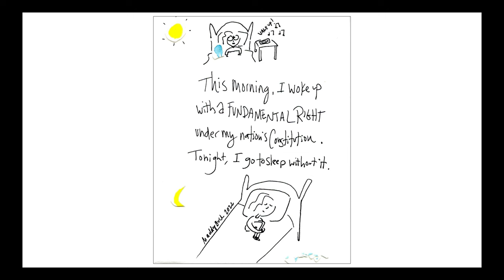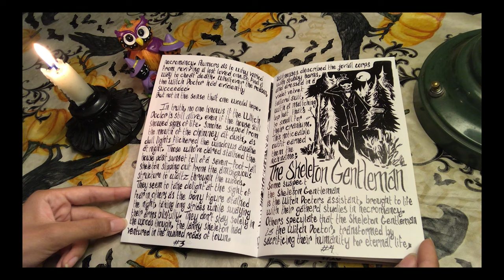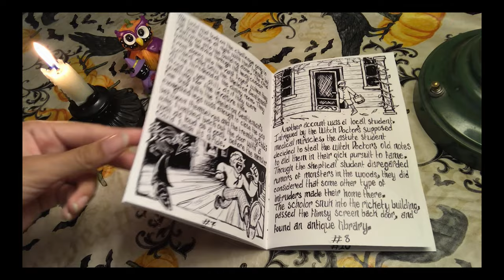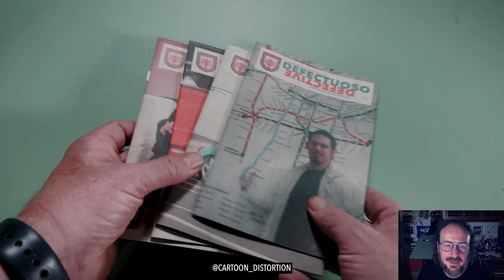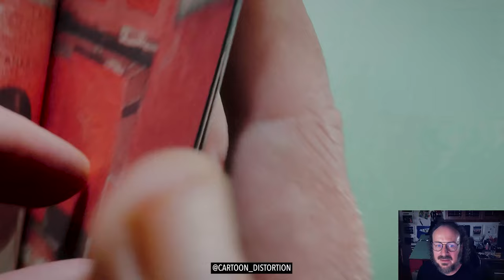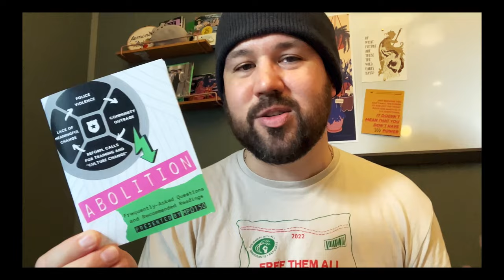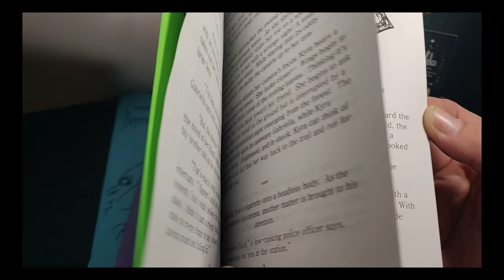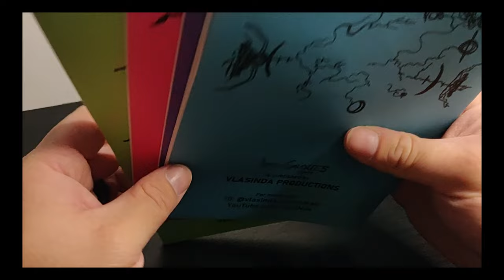TCZF Zine Reading 2022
Thanks to all the participants in our Twin Cities Zine Fest Annual Zinester Reading for 2022!
Maddy Buck
Miss Cbenav
Sage Shemroske
Cartoon Distortion
Kyle "Guante" Tran Myhre
Mara Gervais
Vlasinda Productions
And thanks to Hennepin County Library for producing this video.